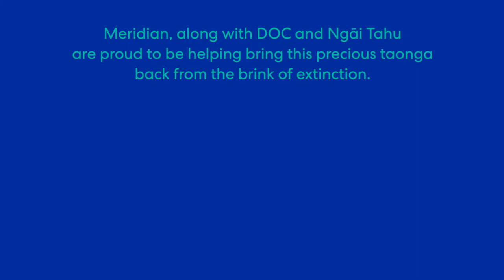KRP Volunteers 2022